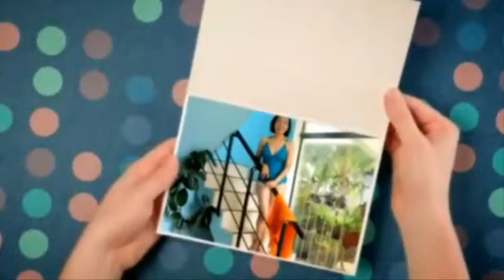Leah J. Ignacio | 49th Birthday